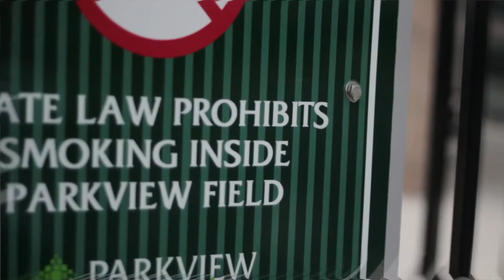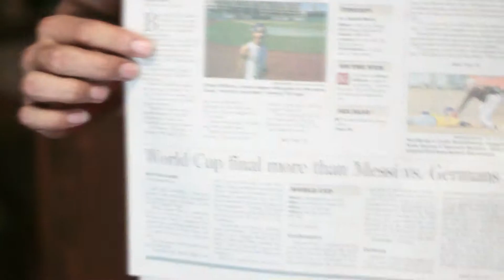Eway - Johnny Tincaps Official Video HD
Artist: Eway Wilkins
Song: Johnny Tincaps
Produced By: Eway Wilkins
Directed By: Waxtrackz